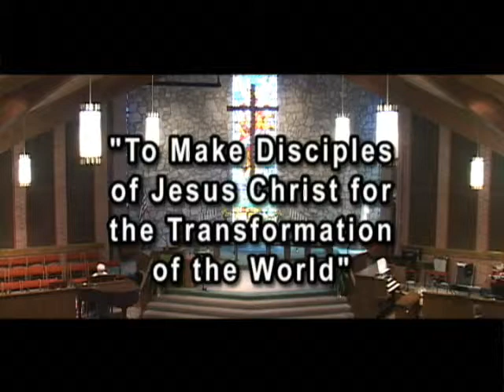Spreading the Kingdom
Pastor Tad Grover - 7/14/2013 - Sharonville United Methodist Church